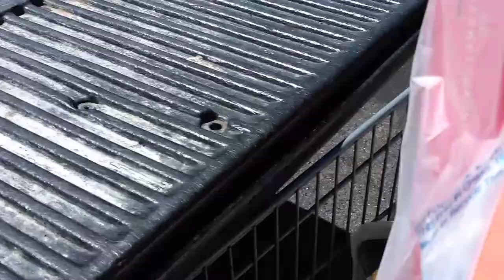en la tienda comprando elonche dela cemana